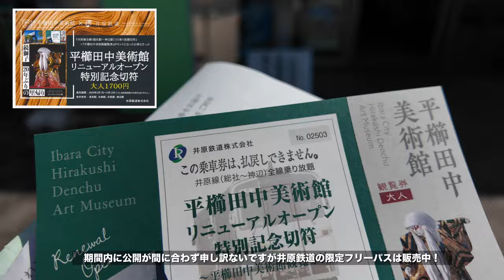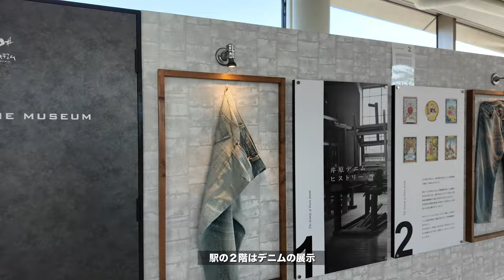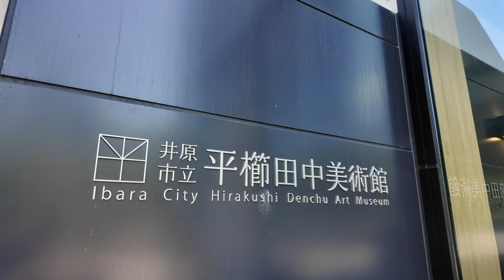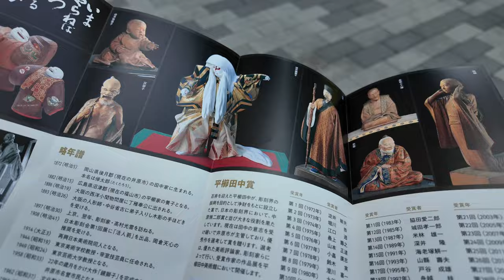岡山にある井原鉄道でフリーパスを使い井原駅から徒歩15分くらいの場所にある美術館に行ってみた！外に黄金の男の像があったり気になる謎だった場所！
平櫛 田中（ひらくし〈又は ひらぐし〉でんちゅう、1872年2月23日〈明治5年1月15日〉 - 1979年〈昭和54年〉12月30日）は、日本の彫刻家。本名は平櫛 倬太郎（ひらくし たくたろう）。旧姓は田中。

写実的な作風で、高村光雲、荻原碌山、朝倉文夫などと並び近代日本を代表する彫刻家の一人である。ゆかりの地で名誉市民とされているのは、故郷である岡山県井原市（1958年）、広島県福山市（1965年）、晩年を過ごした東京都小平市[（1972年）。作品を所蔵する施設として井原市立平櫛田中美術館、小平市平櫛田中彫刻美術館がある。

107歳で亡くなった時点では男性長寿日本一の人物だった。

井原駅の駅舎は実に個性的なデザインですが、これは扇の的で有名な那須与一にあやかって、弓矢をモチーフとしてデザインされています。